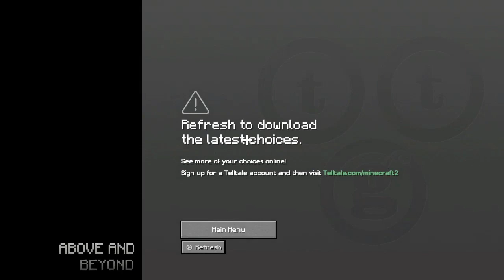Minecraft Story 2 "Episode 5 Above And Beyond bagian 3" akhirnya selesai gaes